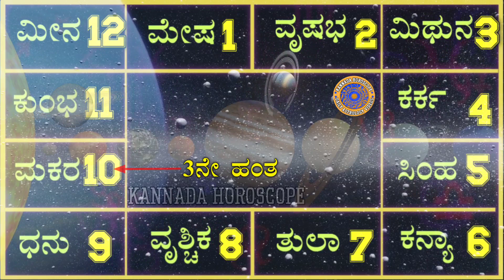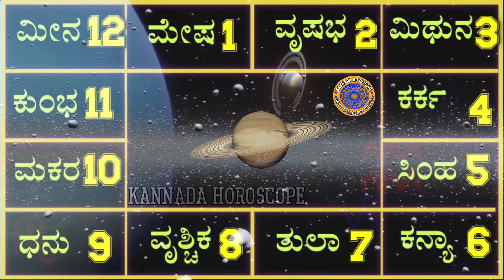ಸಾಡೆ ಸಾತಿ ಶನಿ | ಸಾಡೇಸಾತಿ ಶನಿ ಕಂಡು ಹಿಡಿಯುವ ವಿಧಾನ | How To Find Saadesati in Rashi Kundali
ಇಂದಿನ ವಿಡಿಯೋದಲ್ಲಿ ರಾಶಿ ಚಕ್ರದಲ್ಲಿ ಸಾಡೇಸಾತಿ ಶನಿಯನ್ನು ಕಂಡು ಹಿಡಿಯುವ ವಿಧಾನದ ಬಗ್ಗೆ ತಿಳಿಸಲಾಗಿದೆ.